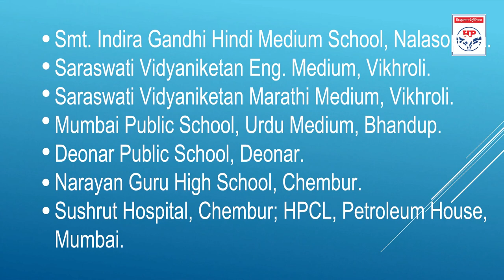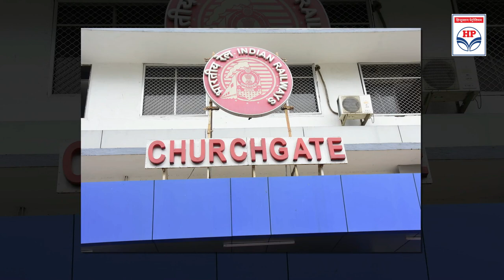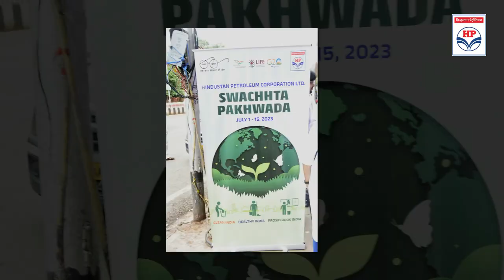Swachhata Pakhwada July 1 - 15, 2023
Swachhata Pakhwada an initiative by Government of India to Create awareness amongst citizens about Cleanliness, Pride for the Country, Sustainability of the Environment.

Nrityanjali implemented the programme as a CSR initiative. The Pakhwada - Fortnight - included campaigns, practical activities with Poster making, Essays, Story Weaving, Best out of Waste,  Quiz, Webinars and Street plays / Nukkad Natak / Prabhat Pheris to keep the belief strong and implement the same.

 Promote Cleanliness, Create Awareness, Sense of Responsibility and Accountability towards people, society at large and the Environment.

Swaccha Bharat Pakhwada  propagates a wholesome thought that includes cleanliness of the body, mind, our surroundings, as well as proactive measures to take care of our environment. Reuse to conserve means to use again and object, especially in a different way.